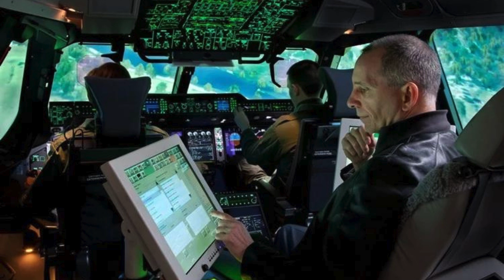Thales : Protéger un aéronef avec l'IA.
Thales - Protéger un aéronef grâce à l’intelligence artificielle : Thales partenaire du premier projet européen pour une IA souveraine de cyberdéfense embarquée